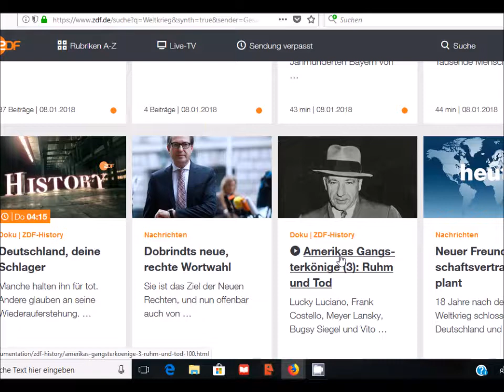GEO Blocking - ARD Degeto ZDF Rundfunkbeitrag illegal?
Sind Sie auch nicht damit einverstanden, jeden Monat einen Zwangsbeitrag von €17,50 an ARD, Degeto, ZDF & Co. zu zahlen? Jetzt ist der beste Zeitpunkt für Widerspruch, Anfechtungsklage und Zwangsvollstreckungsschutzantrag. Bundesverfassungsgericht und EuGH kippen möglicherweise die Rundfunkbeitragspflicht.

Alle Inhaber einer Wohnung in Deutschland müssen seit dem 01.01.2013 einen Rundfunkbeitrag zahlen. Jeden Monat sind das €17,50. Schuld daran ist der umstrittene Rundfunkbeitragsstaatsvertrag der Länder. Es spielt keine Rolle, ob der Wohnungsinhaber Empfangsgeräte hat oder nicht. Alle müssen zahlen. Wer sich weigert muß manchmal sogar ins Gefängnis.

Je nach Bundesland betreiben die öffent-rechtlichen Sender wie WDR, SWR, MBR, SBB & Co. eine ganz rigorose Zwangsvollstreckung.

Das sorgt für großen Unmut in der Bevölkerung. Auch Inhaber einer Zweitwohnung sollen jeden Monat den vollen Rundfunkbeitrag von €17,50 zahlen. Das ist ungerecht. Besonders wenn Sie wie ich nicht in Deutschland wohnen. Wegen der Ländersperren können Sie kein öffentlich-rechtliches Fernsehen im Internet schauen. ARD und ZDF blockieren Spielfilme, Sport und Livesendungen mit Geoblocking.

Das Bundesverfassungsgericht und der Gerichtshof der europäischen Union (EuGH) prüfen seit August 2017, ob der Rundfunkbeitragsstaatsvertrag der Länder rechtswidrig ist.

Leben Sie auch im Ausland und haben eine Zweitwohnung in Deutschland? Dann legen Sie auch Widerspruch gegen den Beitragsbescheid ein.
Falls der WDR, SWR, NDR und wie sie alle heißen, bereits die Zwangsvollstreckung gegen Sie begonnen haben, stellen Sie einen Vollstreckungsschutzantrag beim Vollstreckungsgericht.

Zur Begründung berufen Sie sich auf die Prüfungsverfahren beim Bundesverfassungsgericht in Karlsruhe sowie beim EuGH in Luxemburg.

Weitere Infos per E-Mail bei rarw.de